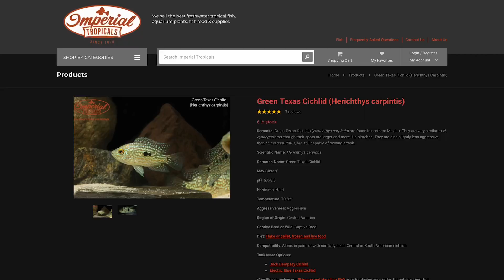Green Texas Cichlid (Herichthys carpintis) imperialtropicals GreenTexasCichlid(Herichthyscarpintis